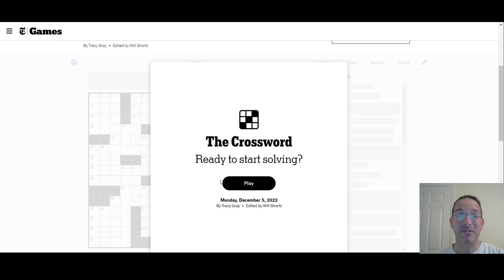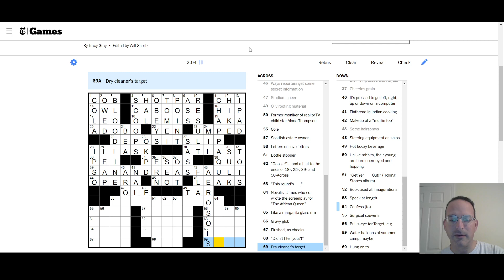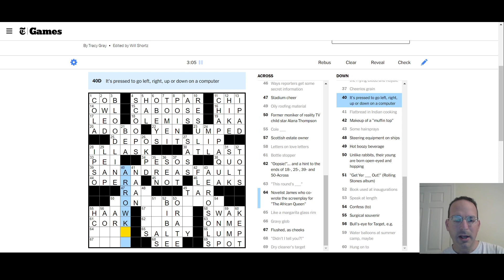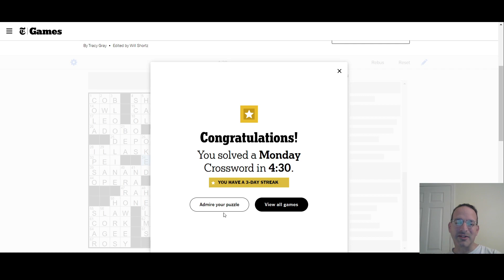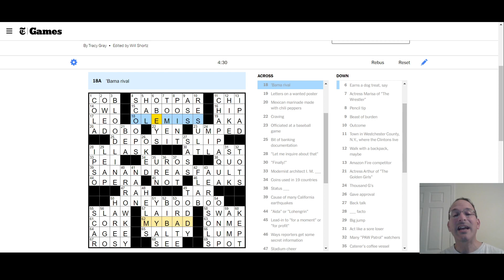Watch Steve Solve 12-5-22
Watch Steve Solve the New York Times crossword puzzle in real time.  Steve thinks out loud as he works through the NYT's daily challenge.  SPOILER ALERT - don't watch this video if you're going to do the crossword!

Today's crossword is a Monday puzzle by Tracy Gray.